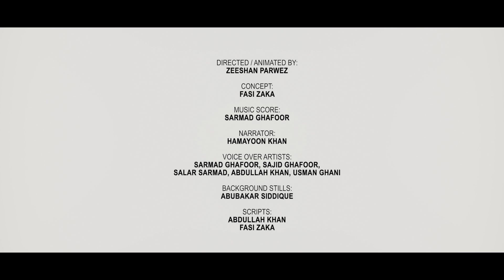Corona Virus Awareness Video | Pashto Animation by Studio Rokhan | 2020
In these testing times where life is at halt, and our team members work from home, we thought of doing our role for some public awareness and come up with something that is the need of the day. We need to stay strong in these times but also remember that desperate times require desperate measures and today unity is not strength if it is  interpreted in physical sense.  Today we need to show unity with humanity against the the tiny pathogenic that is out at a killing spree by staying isolated and constantly washing hands.

Our lives are literally in our hands.
Watch and Share and do your role.

Directed  / Animated by: Zeeshan Parwez
Concept: Fasi Zaka
Music Score: Sarmad Ghafoor
Narrator: Hamayoon Khan
Voice Over Artists: Sarmad Ghafoor, Sajid Ghafoor, Salar Sarmad, Usman Ghani
Scripts: Abdullah Khan, Fasi Zaka

Additional Sounds from: Freesound.org and Berlin Atmospheres